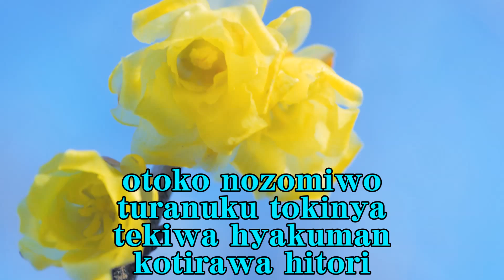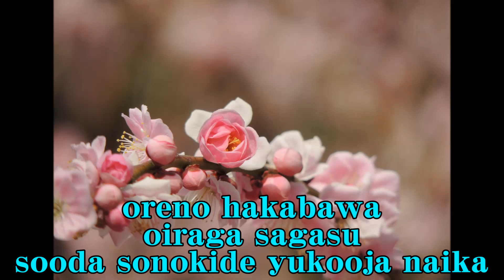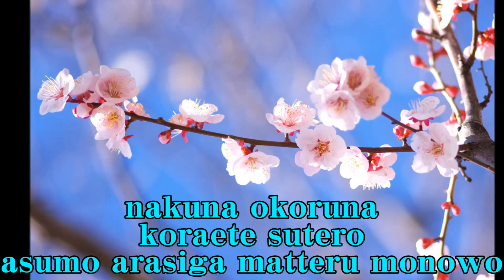出世街道 畠山みどり Cover Shusse kaidou Hatakeyama Midori